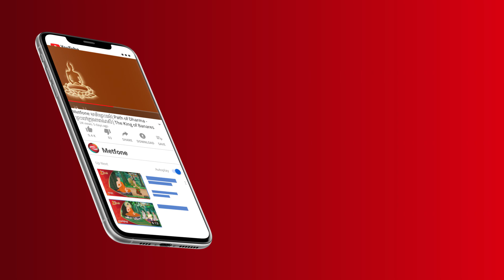Metfone - មាគ៌ាព្រះធម៌ | Path of Dharma - ព្រះមហេសី និងមាណព | The Queen and Messenger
✨ ការកុហក ដើម្បីបិទបាំងនូវទង្វើមិនល្អរបស់ខ្លួន និងការបោកប្រាស់ទំនុកចិត្តរបស់អ្នកដទៃ ​មិនយូរមិនឆាប់គេនឹងដឹងនៅថ្ងៃណាមួយ ព្រោះក្រដាសខ្ចប់ភ្លើងមិនជិតឡើយ ដូច្នេះត្រូវរៀនរស់នៅប្រកបដោយគុណធម៌ សំខាន់ចៀសឆ្ងាយពីអំពើបាបទាំងឡាយផងដែរ។ 😌🙏

រឿង៖  ព្រះមហេសី និងមាណព

☸️ មនុស្សដែលធ្លាក់ក្រោមអំណាចនៃកិលេសកាមគុណ តែងប្រព្រឹត្តខុសបានដោយងាយ។ ការពោលពាក្យកុហកមួលបង្កាច់ជនស្មោះត្រង់ និងជនជាបណ្ឌិត រមែងទទួលផលអាក្រក់តបស្នងវិញនៅទីបំផុត។ ☸️

Path of Dharma Presents: The queen and messenger

☸️ People who fall under the power of lust often make mistakes easily. Lying and slandering honest people and wise men will always be treated poorly in return eventually. ☸️